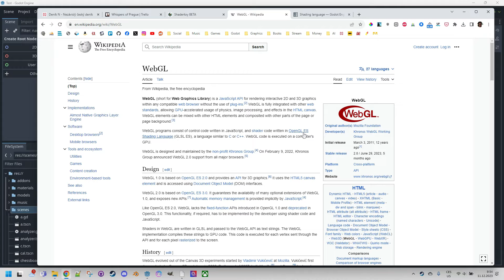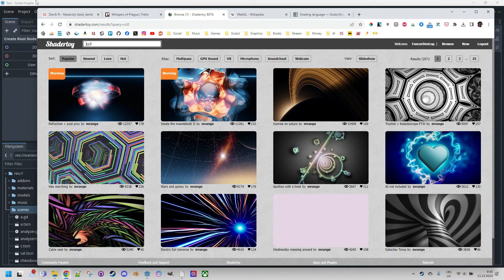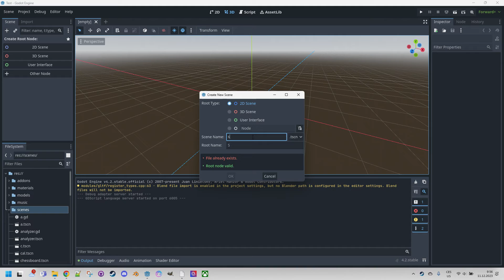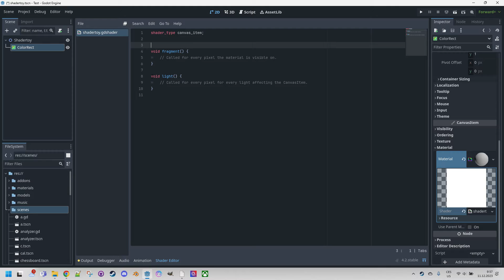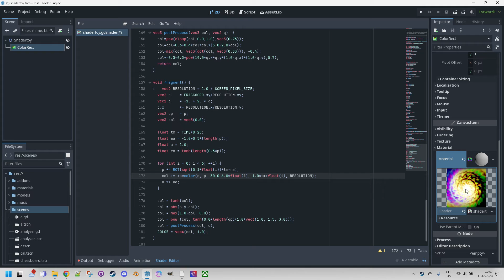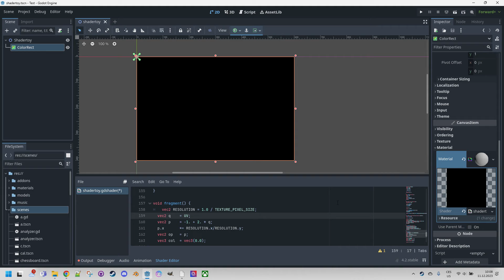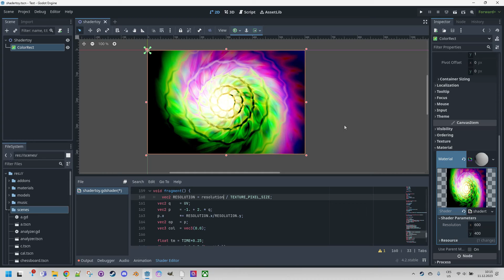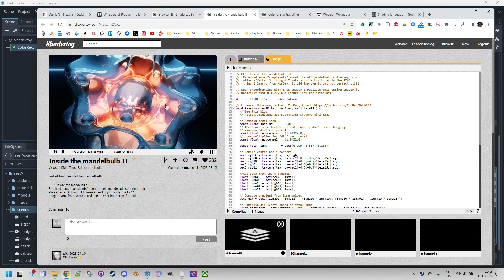From Shadertoy to Godot 4: Learn to convert the shader code (tutorial)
Hi everybody! If you're interested in shaders, you've probably come across the excellent website Shadertoy.com, which, at least at the time of recording this video, features more than 81 thousand shaders, with new ones added every day. Some of them are true works of art, and many programmers have undoubtedly thought about wanting a similar effect in their Godot game. But how do you achieve that? I'll explain everything in this video.